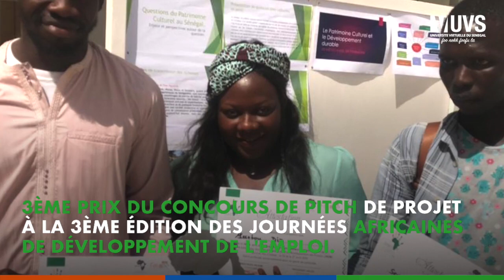Distinctions des étudiants de l'Université virtuelle du Sénégal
Quelques exemples de distinctions et de réussites des étudiants de l'Université virtuelle du Sénégal, lors de concours nationaux et internationaux, ou dans leur activités quotidiennes, au sein de l'institution